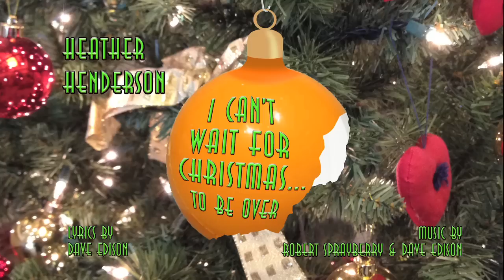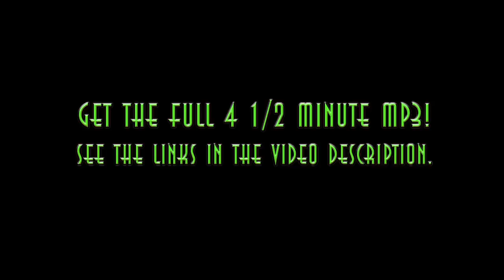Heather Henderson - I Can't Wait For Christmas...To Be Over (get the mp3!)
Heather Henderson sings "I Can't Wait For Christmas...To Be Over," an original holiday song for everyone who's been through the most wonderful time of the year once or twice too often.
Lyrics by Dave Edison. Music by Robert Sprayberry.